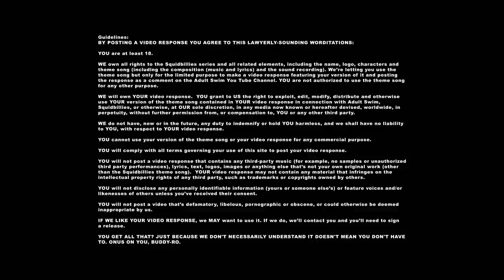Squidbillies Theme Song Cover-Off | Adult Swim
Post a cover of the Squibillies Theme Song by leaving a video response below

About Squidbillies:
Squidbillies is Adult Swim's only backwoods comedy starring Appalachian mud squids. Brought to you by Dave Willis (Aqua Teen Hunger Force) and Jim Fortier, Squidbillies is the story of a dysfunctional redneck family and the equally defective Georgia town from which they hail. Early, Granny, and Rusty are proud, beer guzzling, Southern taxpayers who don't take kindly to government intervention or not getting their welfare checks. Come see their ongoing efforts to protect your second amendment rights